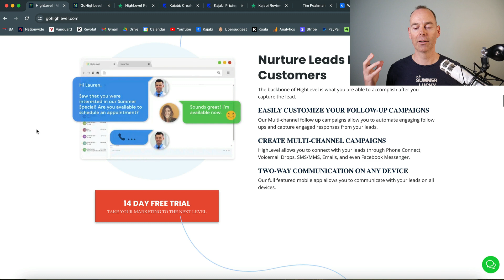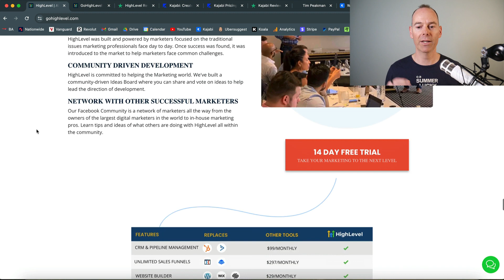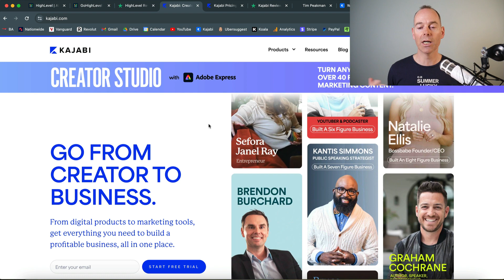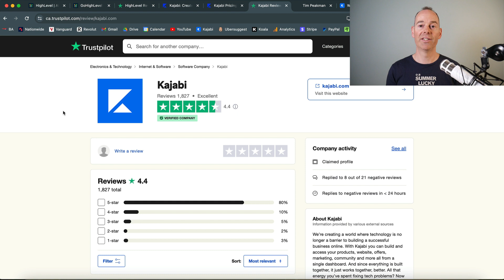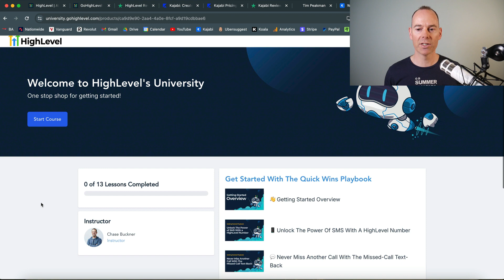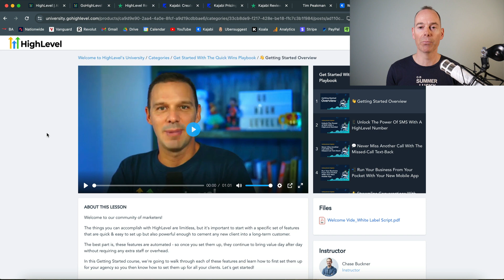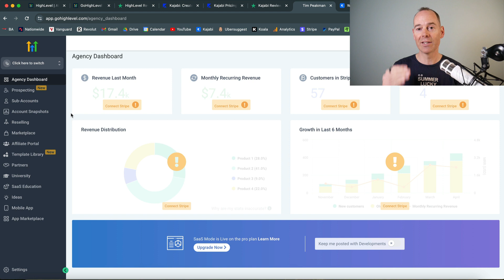Kajabi vs GoHighLevel: Which Is The Better Online Platform?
Today, I review Kajabi vs High Level to understand which is the better online platform.

In all my comparison videos, there has never been a closer call when it comes to identifying the best software to host your digital products, than between Kajabi and High Level.

High Level (also known as ‘Go High Level’) is the new kid on the block and has cleverly taken some of the best elements from other platforms and made them their own.

The unique selling point of High Level is that it offers an ‘unlimited sub-accounts’ package. So you could have as many client accounts as you need if you are looking to set up an agency-style business.

For anyone using High Level, this allows them to market and sell High Level under their own brand. So if you help others set up and build their online businesses, High Level might be for you.

In this video, you will learn:

1. The differences and similarities between Kajabi and High Level.

2. What High Level has focussed on, and why this is so important.

3. How you can white label High Level and set up your own agency.

4. And a whole lot more…

It’s important to do your due diligence when it comes to selecting a platform on which to base your entire online business. So be sure to fully understand if an agency model is something that suits your business model or not.

Enjoy the process, no matter the outcome.

Tim.